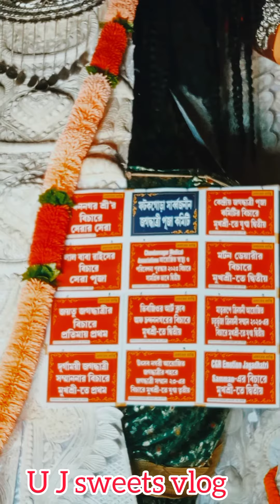চন্দননগর জগদ্ধাত্রী পূজার শোভাযাত্রা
U J sweets vlog
I make all new sweets in sweet shops , I love to make new sweets and desserts . This is my hobby and I like to make people happy by producing new sweets of different flavours and different size , shape , and quality as well as quantity.
                     YOURS THANKFULLY !